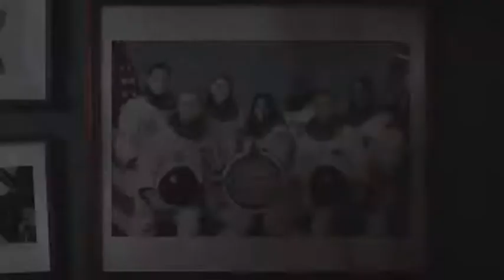Exo One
Exo One is an Adventure game, developed by Exbleative and published by Future Friends Games, scheduled to be released in 2021.
A strange signal... an alien craft... an interplanetary, gravity-defying journey through space and time.